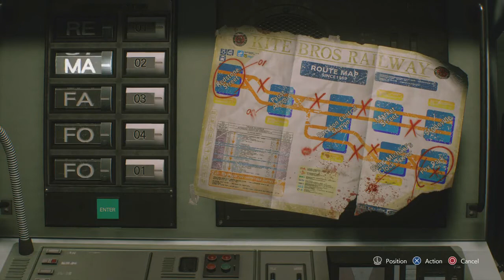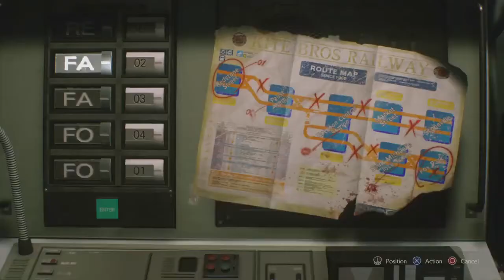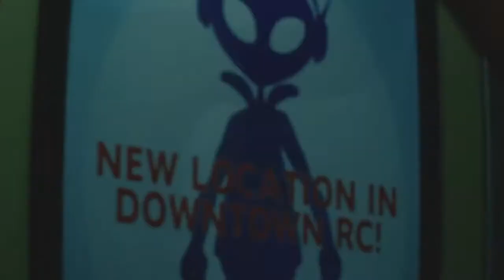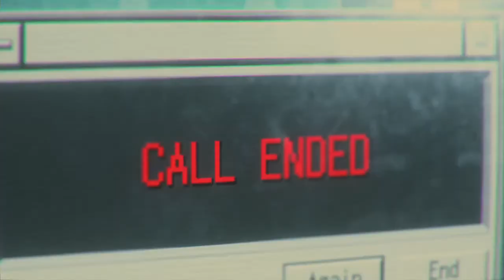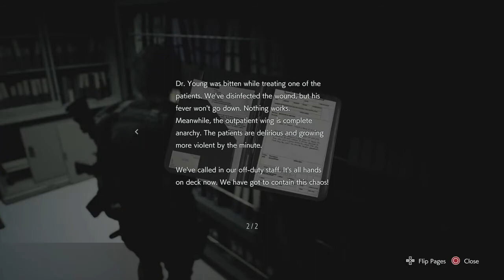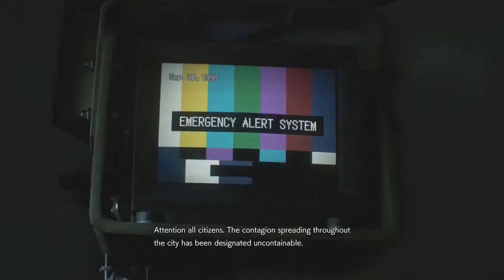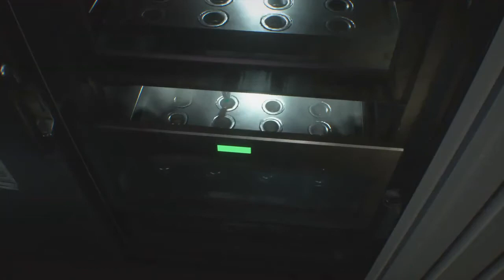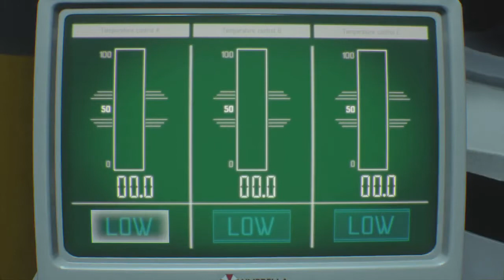Mystic Music|Enjoy the music while watching animation| Rewant Bhandari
I have tried to do background scoring or lets say background music for the gameplay.
I hope you like my effort.
Some sort of mystic vive here you will find.